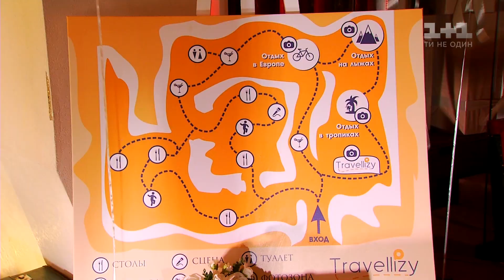Подробиці травми Слави Камінської та візит музиканта Лу Бега до Одеси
Ігор Кузьменко прокоментував травму Слави Камінської, яку вона отримала під час підготовки до першого ефіру "Танців з Зірками", а Ігор Кондратюк розказав, чому не відпочиває дітьми. Всесвітньо відомий музикант Лу Бега відвідав Одесу та розповів, що саме йому подобається в Україні.